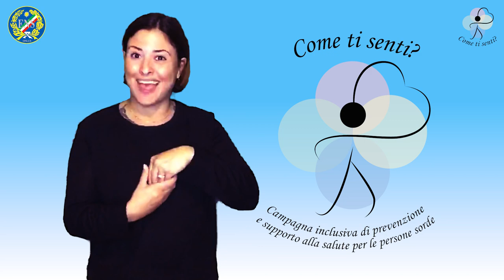Come Ti Senti? Il seminario "Dipendenze e doping"